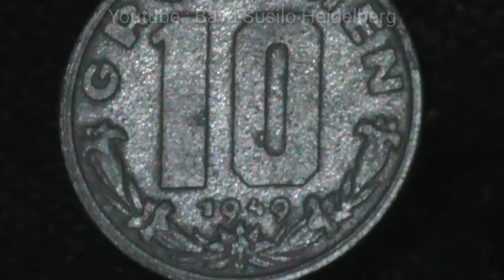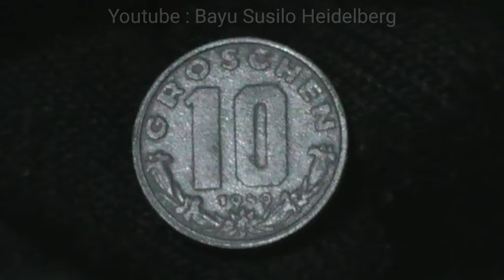Austria 10 groschen 1949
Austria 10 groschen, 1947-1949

Krause number : KM# 2874
Country : Austria
Denomination : 10 groschen
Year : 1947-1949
Period : Second Republic
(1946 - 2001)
Coin type : Circulation coins
Composition : Zinc
Edge type : Smooth
Shape : Round
Alignment : Medal (0°)
Weight (gr) : 3.5
Diameter (mm) : 21
Thickness (mm) : 1.9